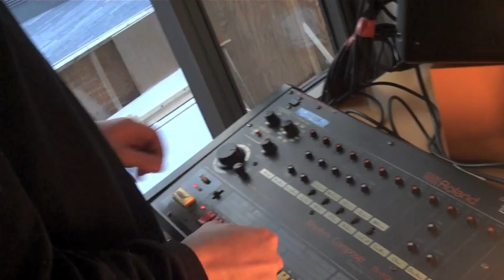James Pants 'Heads Down' Interview (February '10)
Heads Down's Christopher Tubbs interviews key Stones Throw label artist and all round musical maverick James Pants.

They talk about the occult, tape cassettes and 808's...